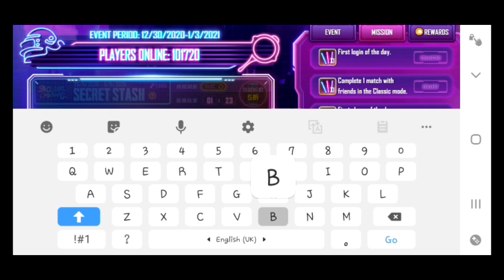PUBG NEW EVENT | PUBG NEW YEAR's EVE PARTY REDEEM CODE | PUBG WINTER EVENT | PUBG PERMANENT GIFTS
PUBG NEW YEAR's EVE PARTY REDEEM CODE | PUBG NEW EVENT | PUBG WINTER EVENT | PUBG Permanent Gift

fortnite, sicko mode, highest in the room, goosebumps, stargazing, the scotts, astro jack, cactus jack, kid cudi LaFlame, Epic/Grand Hustle, Quavo, Hip Hop, Travis Scott feat. Kendrick Lamar, goosebumps